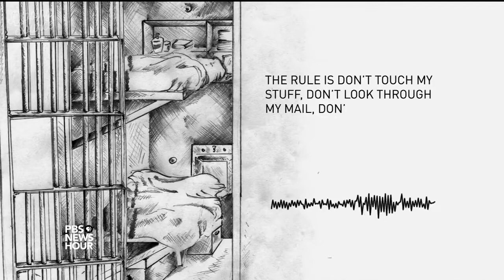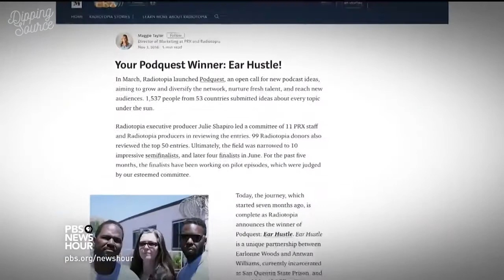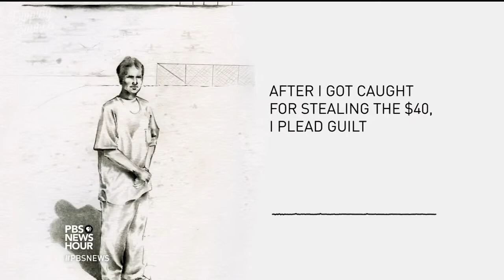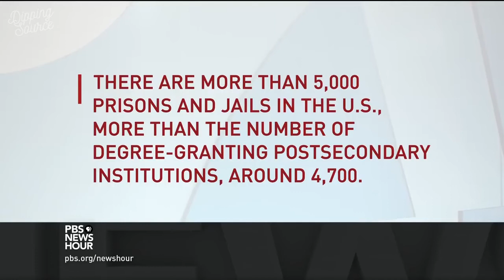Ear Hustle | Podcast Trailer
Ear Hustle brings you the daily realities of life inside prison shared by those living it. The podcast is a partnership between Nigel Poor and Earlonne Woods incarcerated at San Quentin State Prison. The stories that are sometimes difficult, often funny and always honest. It is the first podcast to be created entirely inside a prison

From Ear Hustle and PBS News Hour